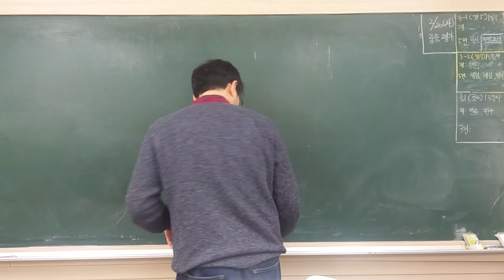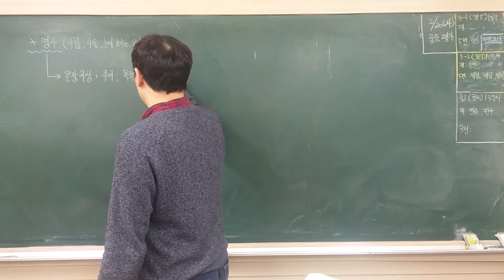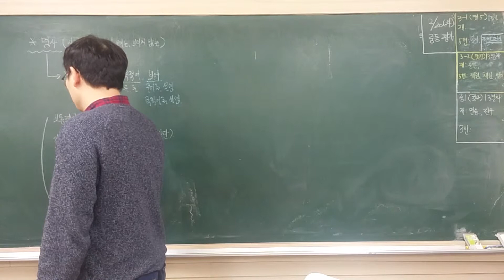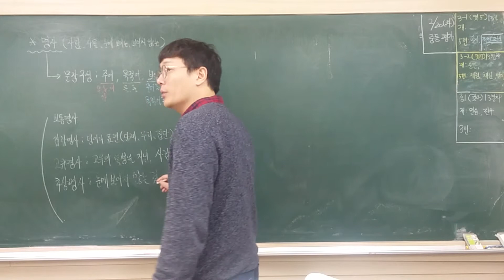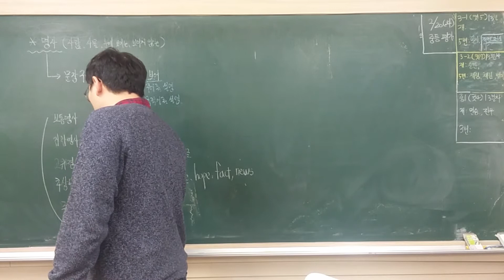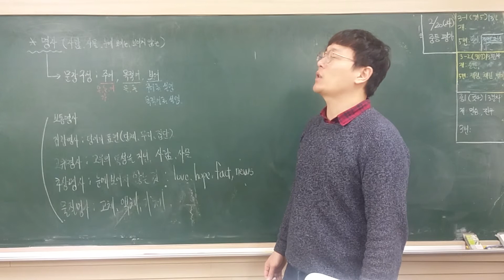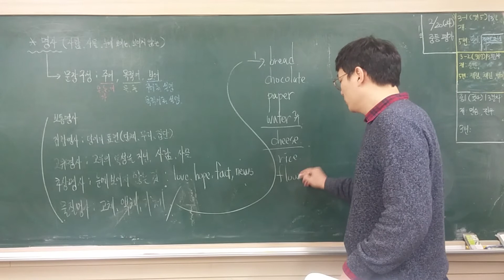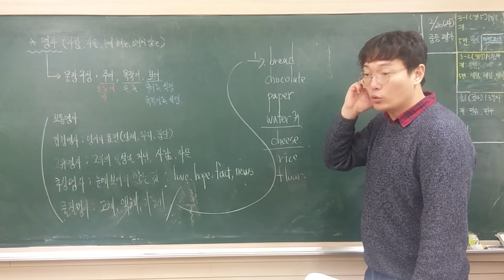중1 연타 명사 설명